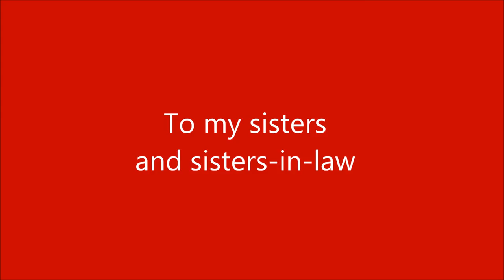Tom's try at the LLS Cope and Hope Balloon Challenge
My Dad challenges his sisters and sisters in law to the Cope and Hope Balloon Challenge. They need to beat his record of 13 seconds.
Leukemia & Lymphoma Society
Bring hope to families coping with cancer. Thank you.